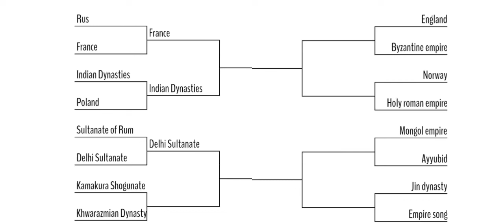Steel And Flash :- [ Tournament ]🔵 Elite Heroes 🔵 Round :- 4